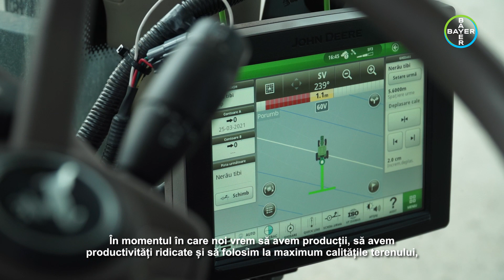O fermă din Timiș a folosit și în acest an rata variabilă de semănat pe hibrizii de porumb Bayer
La ferma Columirom din Comlosu Mare, județul Timiș, fermierul Laurențiu Sarcină a testat în ultimii cinci conceptul de rată variabilă de semănare, cu randamente extrem de bune. Fermierul a început experimentele în anul 2016, iar până în prezent a aplicat cu succes principiile de semănare cu rată variabilă.

”În momentul în care noi vrem să avem producții, să avem productivități ridicate și să folosim la maximum calitățile terenului, trebuie să ne orientăm spre lucrul ăsta. Ce vreau să specific este că rata variabilă nu înseamnă numai densitate la porumb, ci spunem că rata variabilă înseamnă automat densitate și la fertilizare, în funcție de densitatea porumbului, pentru că nu este suficient să mărești densitatea porumbului și să nu faci fertilizarea pe măsură. Și altceva, ce înseamnă rata variabilă? Înseamnă, de fapt, că tu îți cunoști foarte bine terenul, parcela pe care semeni și că, în același timp, fără să mai faci acele reglaje, tu poți să ai garanția că semeni numărul de plante pe care le vrei la hectar, în funcție de tipul terenului,” a declarat Laurențiu Sarcină.

Potrivit fermierului din Timiș, aplicarea principiului ratei variabile de însămânțare nu este condiționat de utilizarea unor echipamente de precizie. ”Într-o parcelă pe care ți-o cunoști destul de bine și știi că ai diferite tipuri de teren, poți să-ți propui să semeni același hibrid în densități diferite, iar la recoltat vei vedea clar că pe terenul mai bun, dacă ai pus un hibrid cu o densitate mai bună, vei avea o producție mai mare decât pe terenul mai slab, ” a explicat Sarcină.
Ceea ce constituie rata optimă de însămânțare într-un câmp dat va depinde în mare măsură de genetica hibridului selectat. Fiecare hibrid poate răspunde în mod unic la fiecare mediu și caracteristică a solului.
In cadrul fermei Columiron, fermierul a obținut rezultatele excelente prin utilizarea hibrizilor Bayer, genetica Dekalb, care au un grad crescut de adaptabilitate și toleranță la condiţiile de mediu, oferind o rentabilitate mare la hectar.